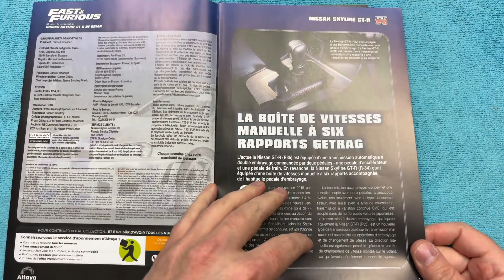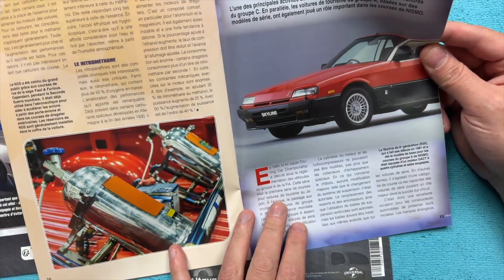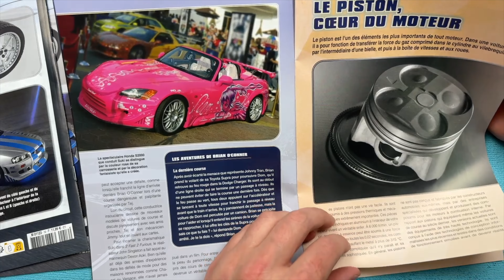N° 15 & 16 & 17 NISSAN SKYLINE GT-R ALTAYA @SpotTVAltaya FAST & FURIOUS BRIAN O'CONNOR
Altaya dévoile la maquette à monter pas à pas de l’incontournable Nissan Skyline DE BRIAN O'CONNOR

GT-R de la saga Fast & Furious, à l'échelle 1/8ème !

Préparez-vous à vivre l'excitation de la route et à ressentir l'adrénaline des courses
urbaines grâce à cette collection inédite ! La Nissan Skyline GT-R de Fast &
Furious est une pièce de collection exceptionnelle qui ravira les fans, mais aussi les
amateurs de voiture de sport, de drift et de tuning.
Les pièces de cette maquette exceptionnelle à l’échelle 1/8ème sont fabriquées en
métal et en ABS, garantissant ainsi sa solidité et sa durabilité. De plus, elle
comporte des sons et des effets de lumière bleue néon qui vous transporteront
instantanément dans l’ambiance de la saga !
Cette réplique compte aussi sur la double Licence Nissan et Universal. Ainsi,
chaque détail a été soigneusement étudié pour offrir une expérience unique, fidèle
au modèle original et à l'esprit des films.
Chaque numéro est accompagné d’un fascicule qui, en plus de vous guider
facilement dans le montage des pièces, vous offrira des informations et des
anecdotes sur ce fantastique bolide et sur la saga, en plus de conseils pour
personnaliser votre voiture et en faire la machine parfaite dont vous avez toujours
rêvé.